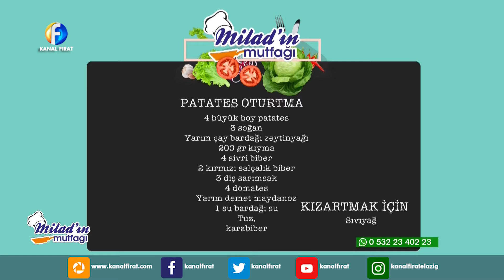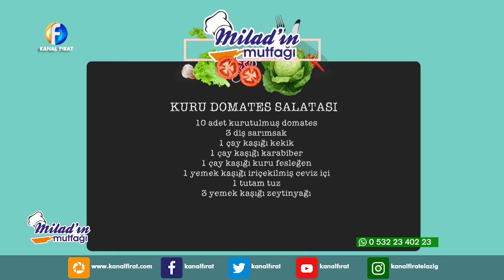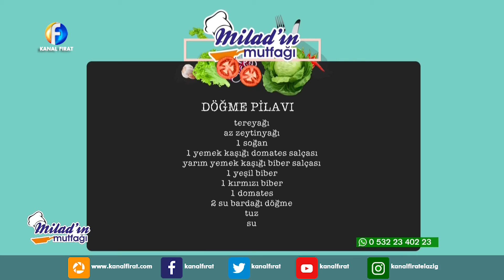Milad'ın Mutfağı 26 04 2019